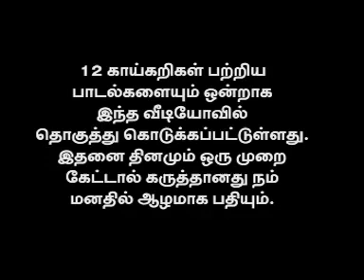காய்கறி பாடல்கள்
benefit eating raw vegitables